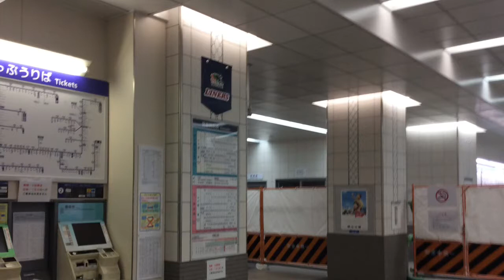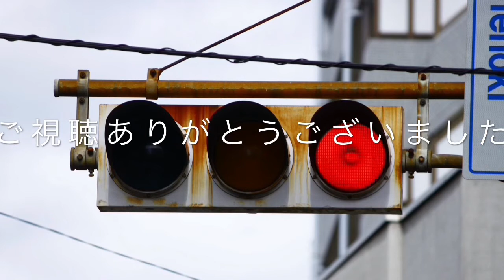シリーズ21 三菱車 走行音 大和西大寺－東花園 各駅停車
三菱のGTOのようなIGBTっていいよね。